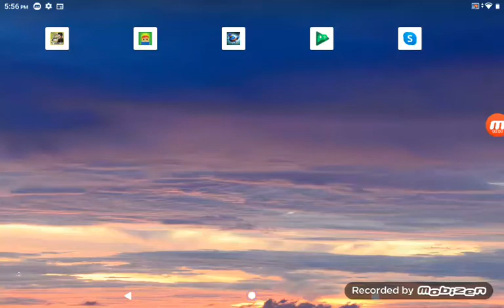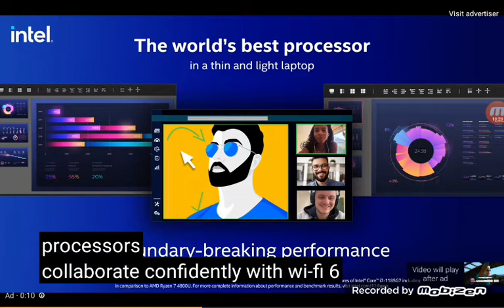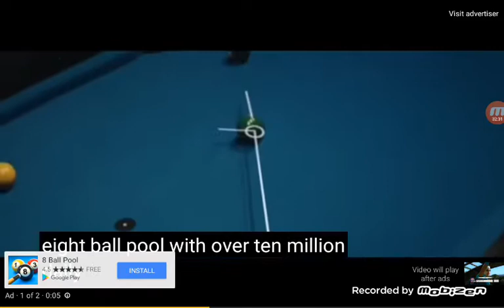June 5, 2021